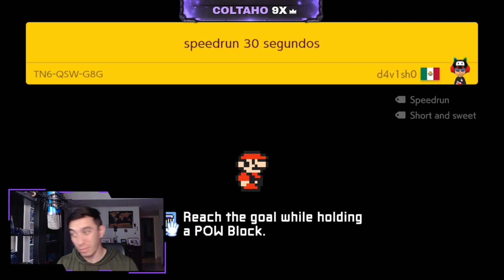Mario Maker 2 me hizo perder el Control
Estos son algunos de los niveles de Mario Maker 2 que la clase (nuestra comunidad) me envió ya sea por Discord, Youtube, o directamente en Twitch.
Hay un poco de todo incluyendo Kaizo :D, que puso a prueba mi paciencia y unos me hicieron perder el control.

Para ver más gaming te invito a mi canal de Twitch. Hago streams todos los Lunes, Miércoles y Viernes.